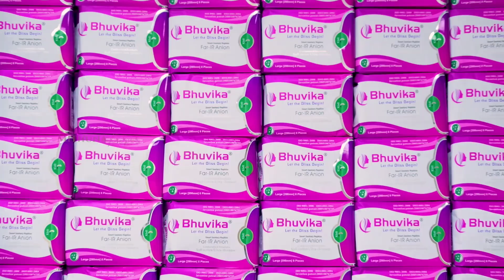Bhuvika Office Opening Function | Erode Bhavani | RK Family Vlogs